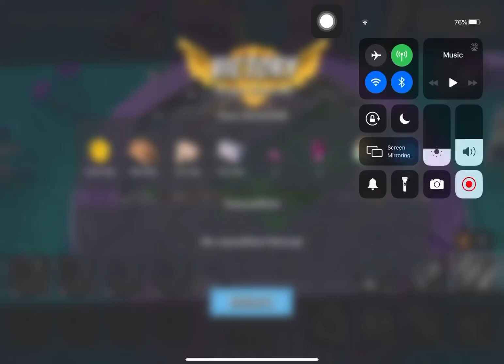Boom Beach - Mega Crab - Attack 496 (Clear=Free Attack) (Beasty Crab=Evil Crab) (Reverse)